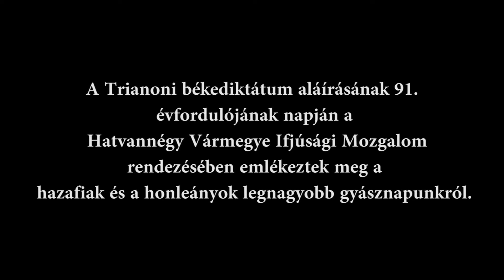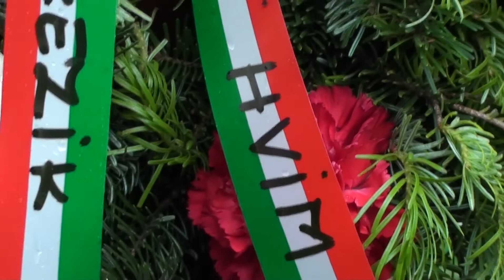Trianoni megemlékezés, 2011. június 4, Vargyas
A Trianoni békediktátum aláírásának 91. évfordulójának napján a Hatvannégy Vármegye Ifjúsági Mozgalom rendezésében emlékeztek meg a hazafiak és a honleányok legnagyobb gyásznapunkról.